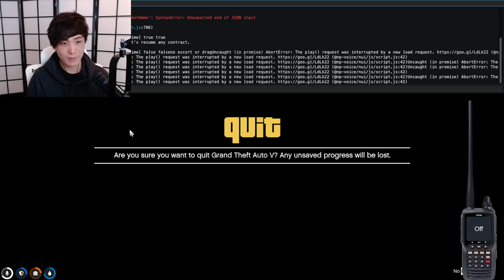MiKiKeiVod "SYKKUNO" (Part.7) Yuno THE DAY CASINO HAS BEEN SOLVED BY X GrandTheftAutoV ^_^ 02|04|22